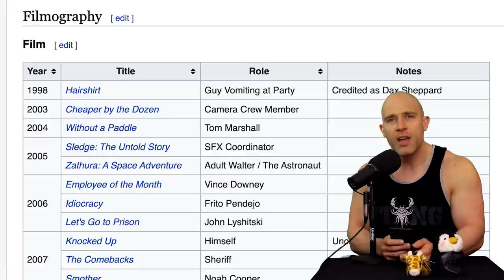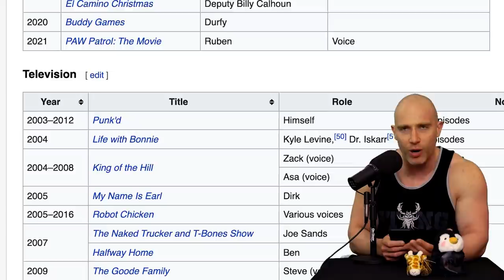Dax Shepard – Testosterone Hero! | TELLING THE TRUTH ABOUT BODY TRANSFORMATIONS!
Dax Shepard may be the first celebrity to come out and say his body transformation is down to chicken, rice, BCAAs, crazy gym sessions and... TESTOSTERONE! Who would have thunk it...